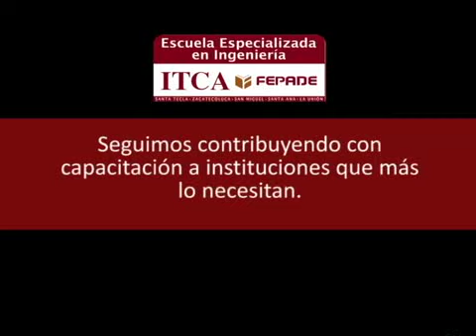itca Hospital San Rafael 2012